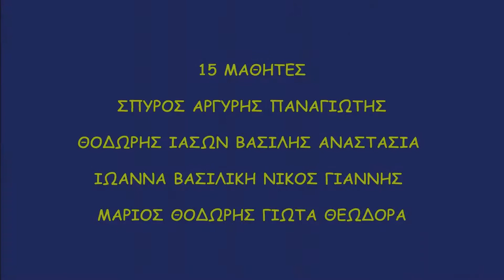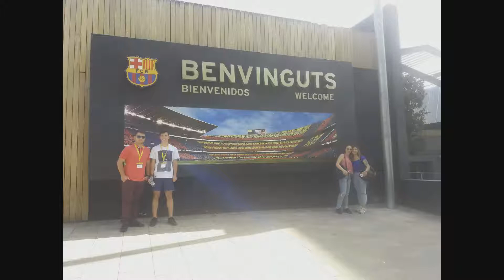Το ΕΠΑΛ Ιστιαίας ξεκινώντας από το Ελ. Βενιζέλος για Βαρκελώνη